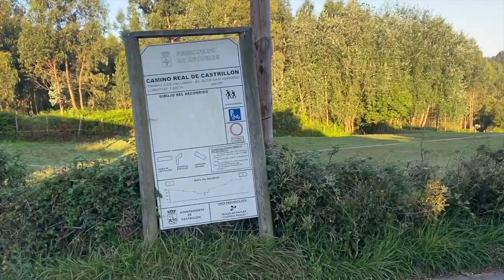CAMINO DE SANTIAGO DEL NORTE: San Martín de Laspra - Soto de Luiña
Etapa larga y bonita con pequeños sube-baja en la primera parte de la jornada que merman progresivamente las fuerzas del peregrino.

Muchos peregrinos recortan la etapa hasta Muros de Nalón o se desvían hasta Cudillero que cuenta con un albergue de peregrinos.